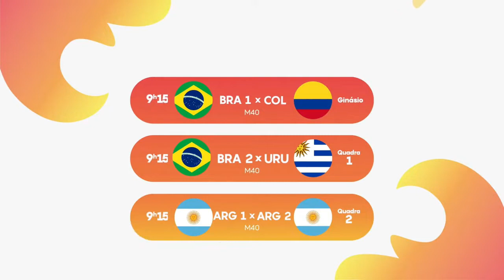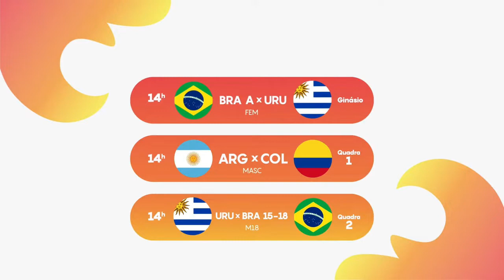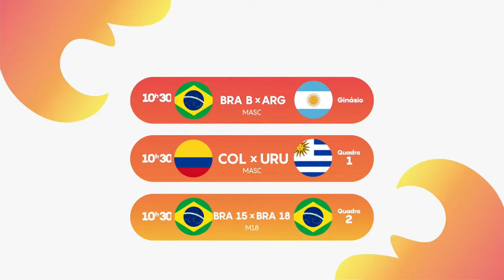Brazil B vs Argentina | Men | 5th Pan-American Tchoukball Championships 2022